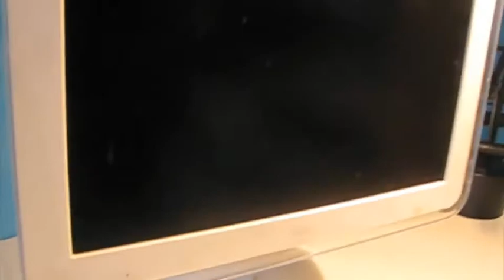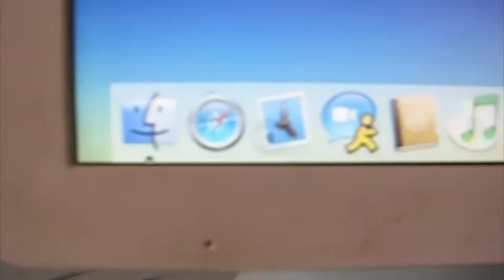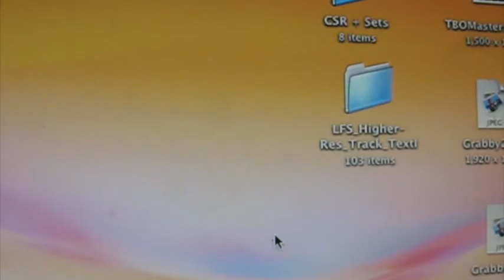iMac G4 Boot Up!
This Computer has been sitting in my closet for a few years, so I thought I'd boot it up and see what happens.

If you like this type of video, I've got more electronics to video.